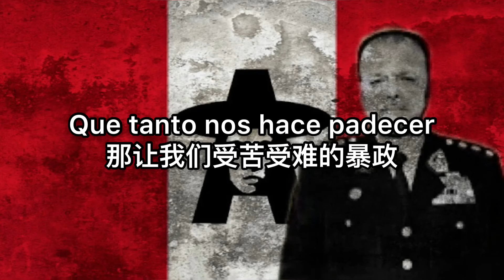Peruvian Communist(Velasco) Song: Señor Presidente-总统先生 (Español/中文)